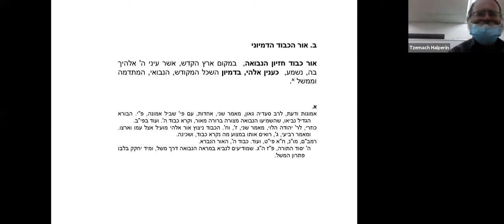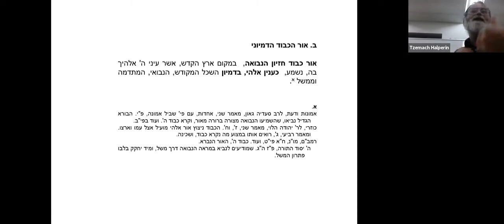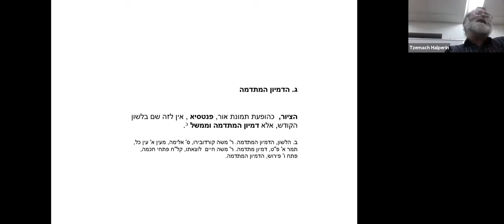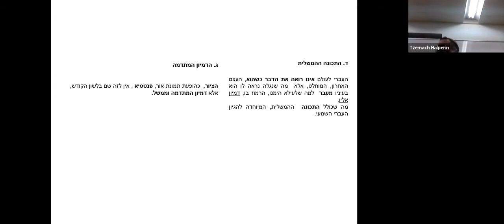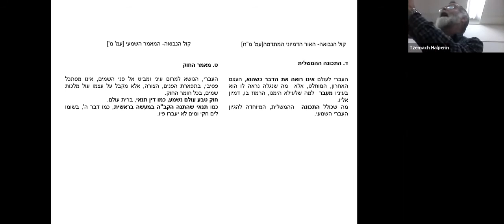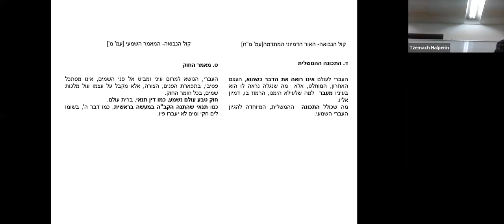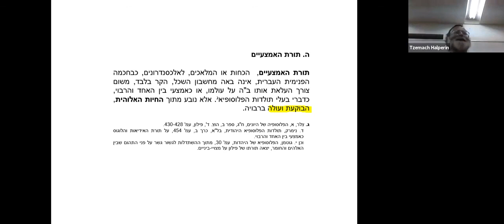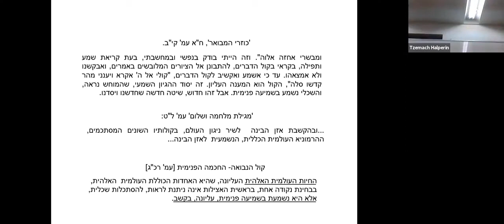הרב צמח הלפרין - קול הנבואה 6 - הראיה העברית בהיבט הפנימי והעמוק שטמון בה